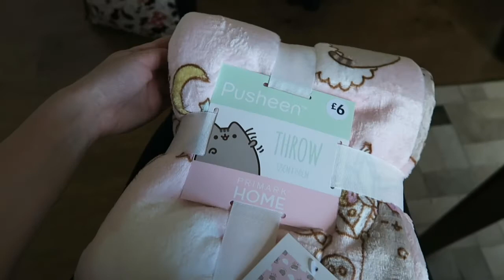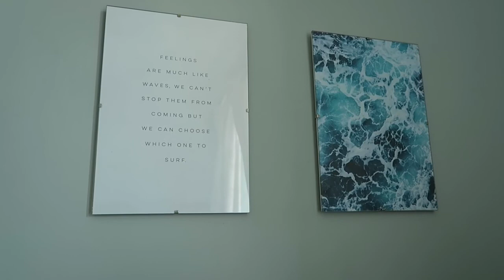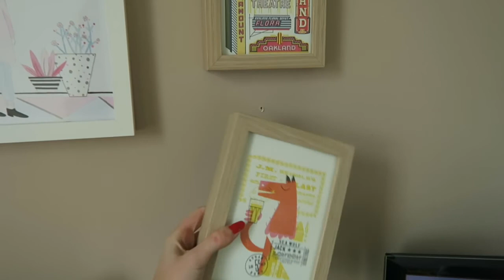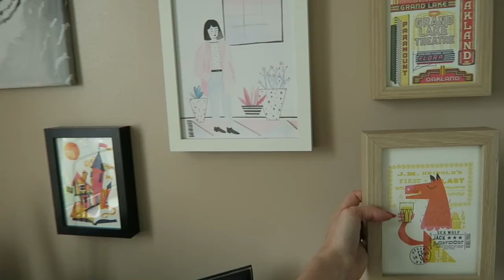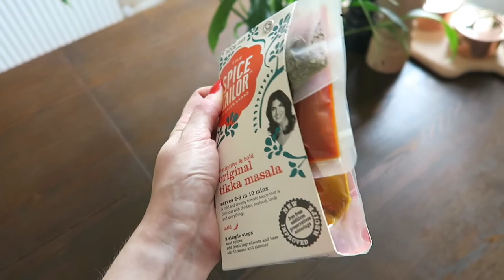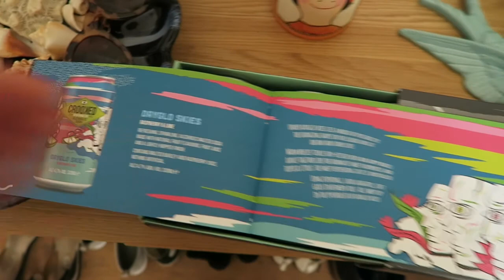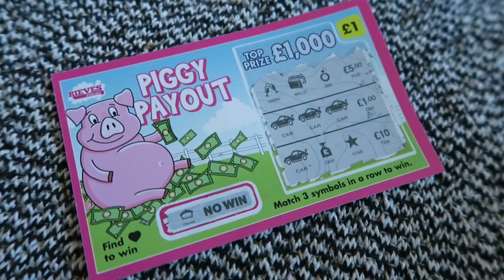August Vlogs / Vlaugust: Days 1-10 Art, DIY & Homemaking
What I got up to: Cinema Trips, Primark Finds, Framing Artwork, Home Improvements, Tanning, Cooking & Baking 🎂

Today's video is my first Vlaugust compilation, Days 1-10. Mixing it up a bit, Wednesday's upload will be my next Disney Vlog! 🤘 I wish I was more confident regarding vlogging when I'm out, I'm definitely still getting used to it, so bare with me!

Where to find Kit -
🐱Kit's Instagram - @kitkat_bunnyboy